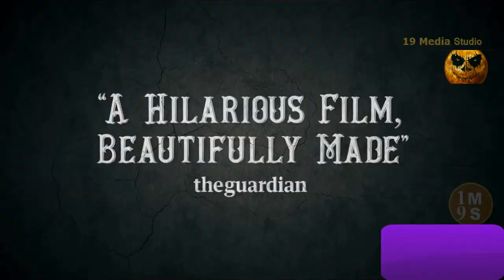"Один Выстрел" БАЛЛАДА БАСТЕРА СКРАГГСА Фан Ролик MV (2018) NEFFEX HD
"Один Выстрел" БАЛЛАДА БАСТЕРА СКРАГГСА Фан Ролик MV (2018) HD
2018
музыка предоставлена каналом: NEFFEX Music